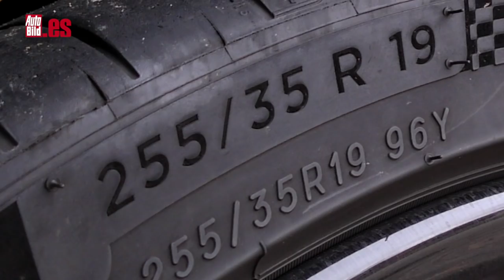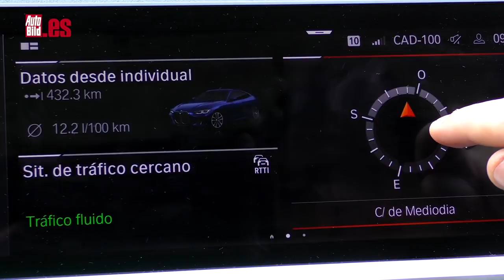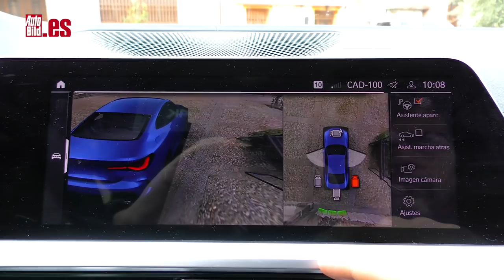BMW 430i 2021 | PRUEBA a FONDO | ¿MEJOR que un A5 COUPÉ o un CLASE C COUPÉ?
Hemos PROBADO a FONDO el BMW 430i 2021, con esos enormes riñones de los que tanto se ha hablado y que al natural no quedan tan mal.

BMW había diferenciado a la Serie 3 y a la 4 no solo por su estética. También por su chasis. Y es que, todo en este 430i 2021 ha sido pensado para involucrar al conductor. ¿Cómo logra ese propósito? Con cambios sutiles pero efectivos. La estructura es por ejemplo, más rígida, con un centro de gravedad más bajo, 21 milímetros concretamente: eso ayuda a ganar en eficacia, la suspensión, a igualdad de sistema, es siempre más firme y la alineación de las ruedas, la caída negativa es un poco mayor, hay refuerzos en ambos ejes y un ajuste más deportivo tanto en la dirección como en los frenos.

¿Bajo el capó? Un cuatro cilindros turbo, dos litros de capacidad que entrega 258 CV a 5.000 rpm y 400 Nm que son constantes entre 1.550 y 4.400 vueltas.

Acoplado al motor, una transmisión ya conocida, 8 velocidades, convertidor de par, no es doble embrague y un funcionamiento absolutamente intachable. Te puedes imaginar que con ocho etapas, este cambios es capaz de llevar siempre el motor en el régimen adecuado para cada circunstancia.